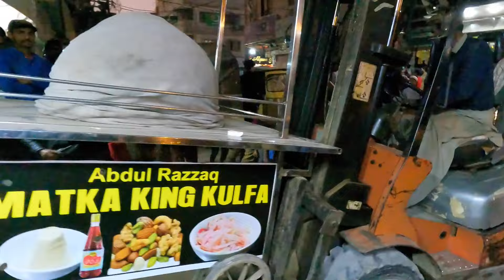Big Action KMC Anti Encroachment Operation at Hussainabad Food Street